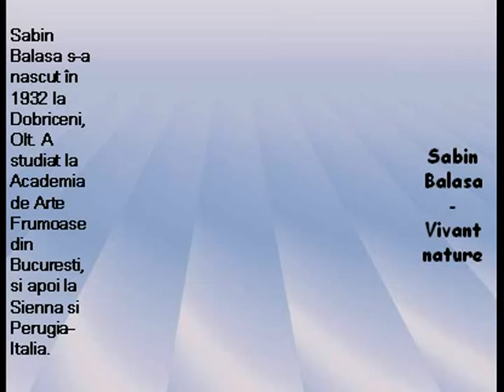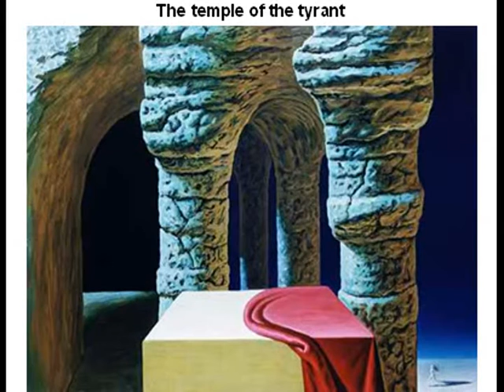Sabin Bălaşa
Filmuletul prezinta 21 de picturi din holul Universitatii "Al.I.Cuza" Iasi care se intind pe o suprafata de 276 metri patrati .

Sabin Bălaşa (born June 17, 1932 in Dobriceni, Olt - died April 1, 2008, Bucharest) was a contemporary Romanian painter. His works are described by himself as belonging to cosmic Romanticism.
Among Bălaşa's most notable works are several large-scale fresco paintings, such as those decorating the inside of the Alexandru Ioan Cuza University of Iaşi.